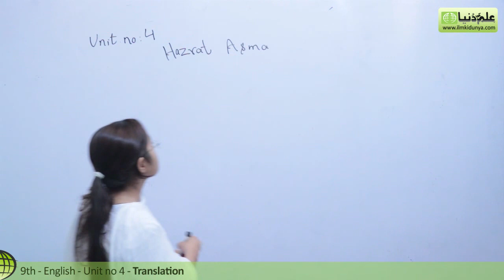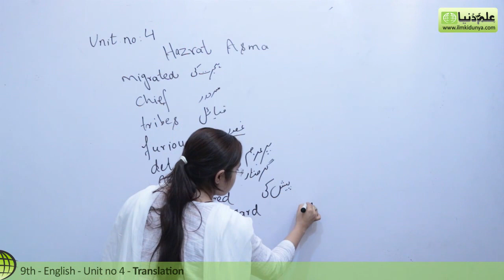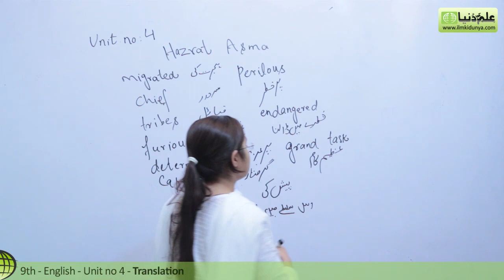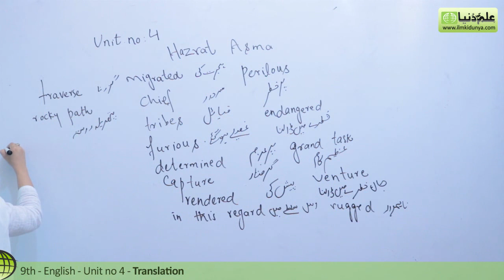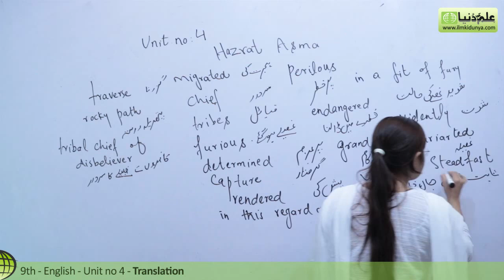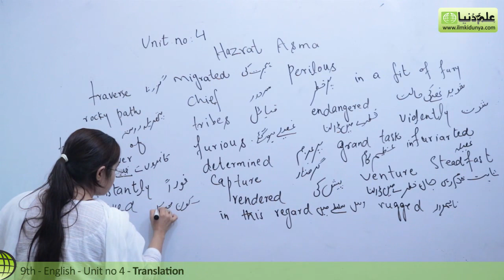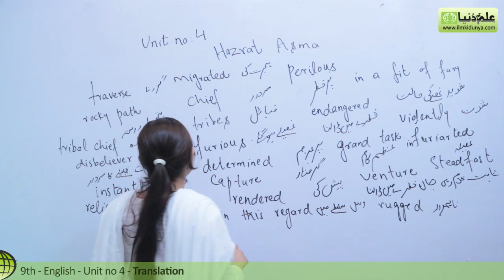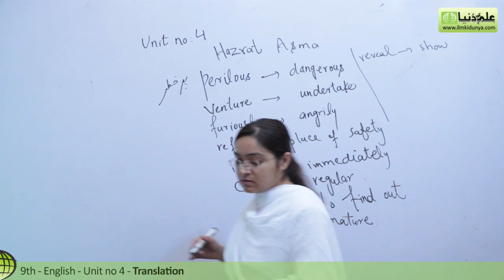9th Class English Chapter 4 - 9th Class English Chapter 4 Translation in Urdu - Class 9 English Ch 4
ilmkidunya.com has brought to you Lecture of Faiza Nawaz on "9th Class English Unit no 4 Hazrat Asma.

Topic 1 Unit no 4 Hazrat Asma".

In this video following sub topics have been taught:

- English into Urdu